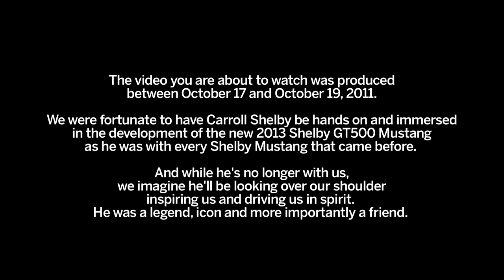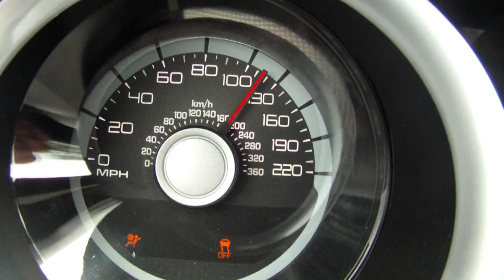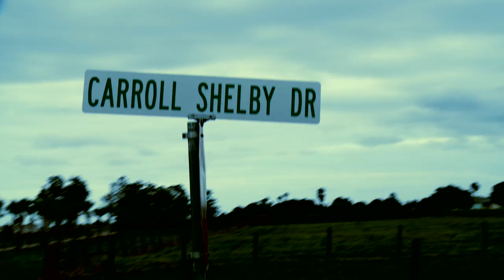Carroll Shelby and the 2013 Ford Shelby GT500